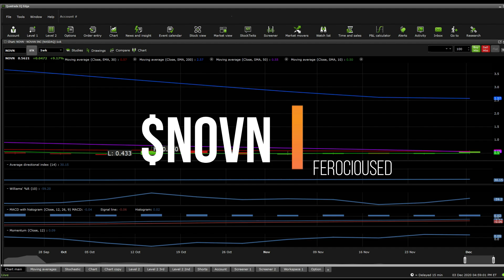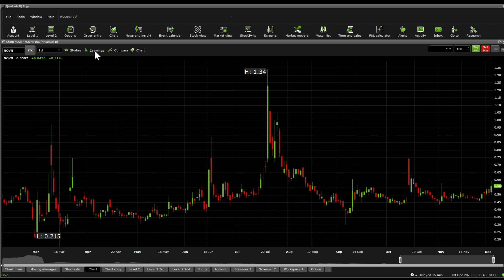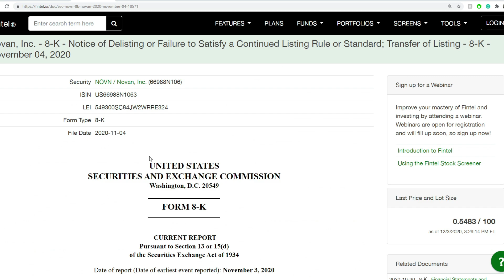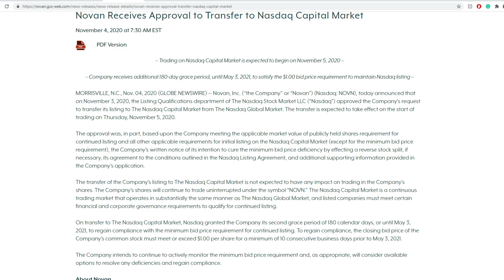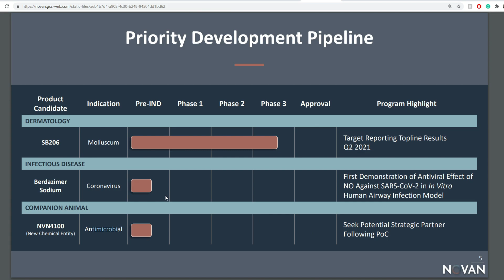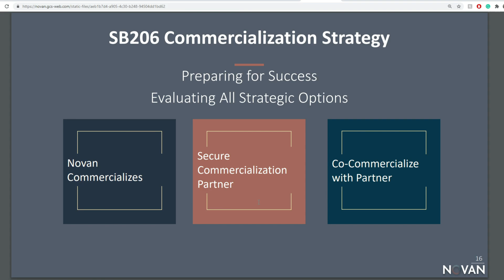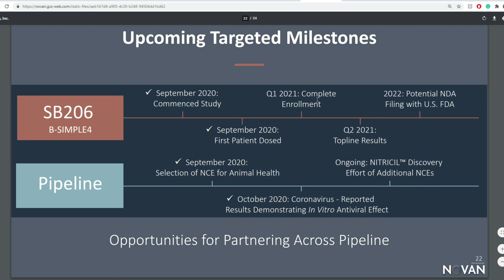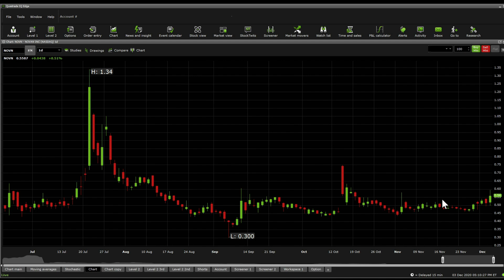$NOVN stock DD & Technical analysis - Stock overview (updated, Nov 3rd)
Novan is committed to using the power of the human body to create safe and effective treatments. Novan complements our internal scientific talent with strategic partners around the globe to enable Novan to harness the power of nitric oxide and develop technologies that will help address currently untreated and under-treated medical conditions.